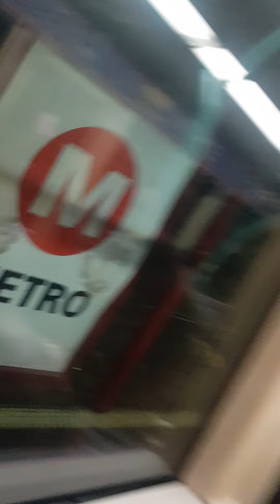1 November 2024(2)